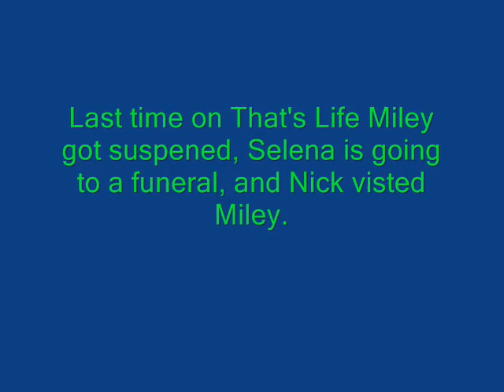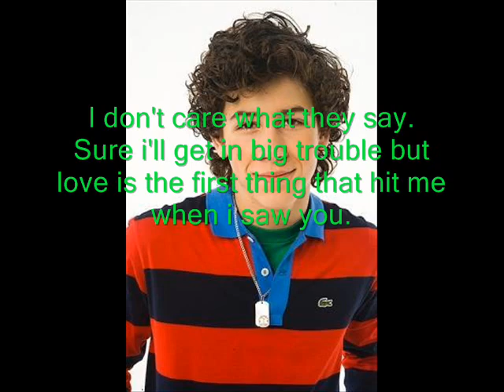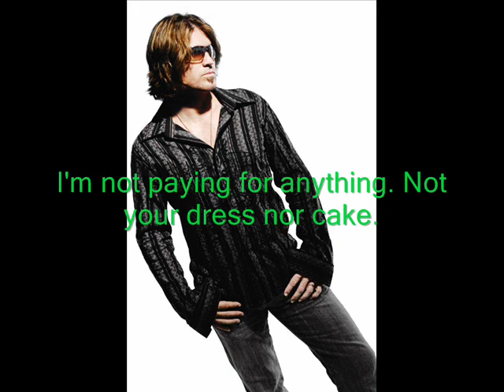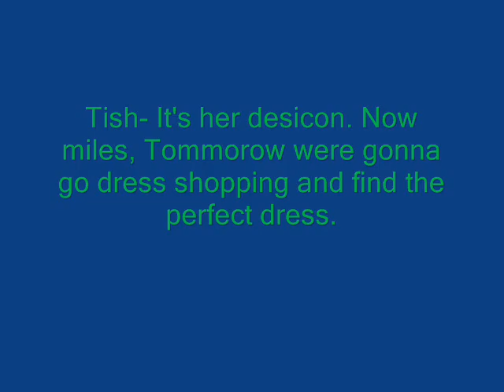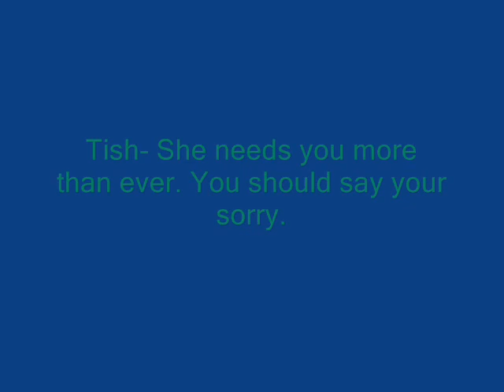That's Life (part 14 2/2)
Here's the second part!
I hope u like it.
Exciting stuff here!
Don't spoil what happens for the others plz!
Thanks!
Make me happy! :] Comment, Rate, Subsribe!!
Xoxo Kingdomgirl11 aka Mrs. Cullen!